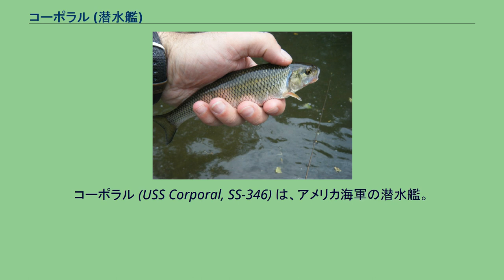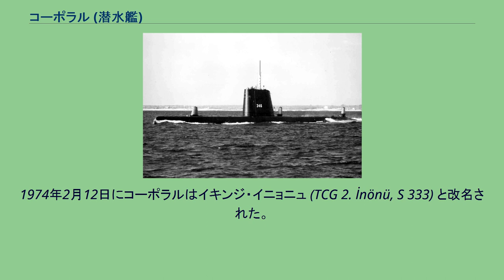コーポラル (潜水艦)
コーポラル (USS Corporal, SS-346) は、アメリカ海軍の潜水艦。
艦名はコイ科の淡水魚フォールフィッシュの別名コーポラルに因んで命名された。
フォールフィッシュ（通称Corporal） コーポラルは1944年4月27日にコネチカット州グロトンのエレクトリック・ボート社で起工した。
1945年6月10日にH・C・ウィック夫人によって命名、進水し、1945年11月9日に艦長E・E・シェルビー中佐の指揮下就役する。
就役後、大西洋艦隊に配属されたコーポラルは1946年1月8日にニューロンドンを出航し母港のフロリダ州キーウェストに向かう。
キーウェストには2月25日に到着し、その後フロリダ沖、バミューダ、カリブ海で対潜水艦戦技術開発や艦隊演習に参加する。
1947年2月26日にコネチカット州グロトンに帰還し、広範囲な近代化が行われた。
改修後1948年3月2日にキーウェストに戻る。
コーポラルはフロリダ沖およびカリブ海で訓練と演習を継続し、1952年7月16日から10月15日まで第6艦隊と共に地中海に展開した。
キーウェストに帰還すると大西洋、カリブ海での大規模艦隊演習に参加する。
その後1957年3月11日から5月16日までイギリス諸島を巡航し、キーウェストに戻ると艦隊ソナー学校の訓練任務に従事した。
1958年から59年にかけて砲撃訓練を頻繁に行い、1959年8月からはサウスカロライナ州チャールストンを母港として東海岸を広範囲に巡航した。
1960年12月にコーポラルは西ドイツに巡航し、その後地中海で第6艦隊に合流する。
コーポラルはGUPPY III改修が行われ、60年代後半から70年代初めの冷戦期に様々な作戦活動に従事した。
北海から北極圏を定期的に通過し、地中海の巡航、カリブ海での作戦活動およびニューロンドンの潜水学校での水兵訓練を定期的に行った。
コーポラルは1973年11月21日に退役し、同日除籍された。
相互防衛援助計画の下トルコ海軍に移管される。
1974年2月12日にコーポラルはイキンジ・イニョニュ (TCG 2. İnönü, S 333) と改名された。
艦名はトルコ革命における第二次イニョニュの戦いに因んだもので、その名を持つ艦としては4隻目であった。
イキンジ・イニョニュは1996年9月2日にトルコ海軍を除籍され、スクラップとして廃棄された。
現在後部魚雷発射管を含む船体の一部がイスタンブールの海軍博物館で展示されている。